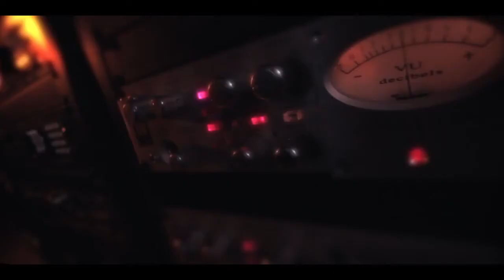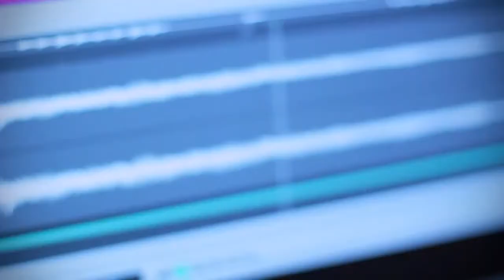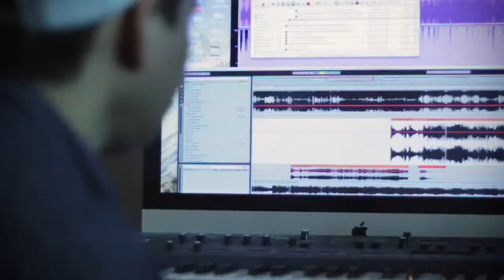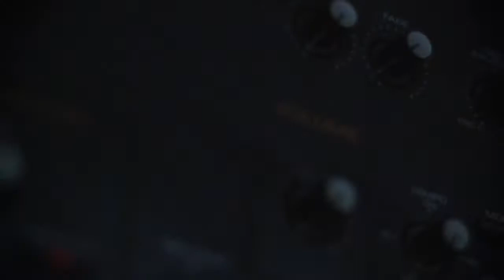SSX Trailer making of bande son (PS3 Xbox 360)